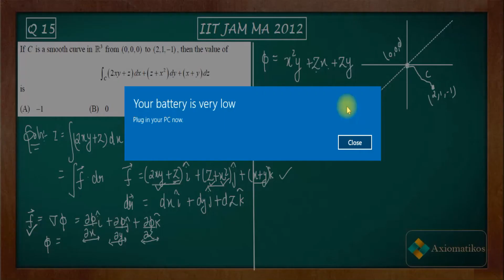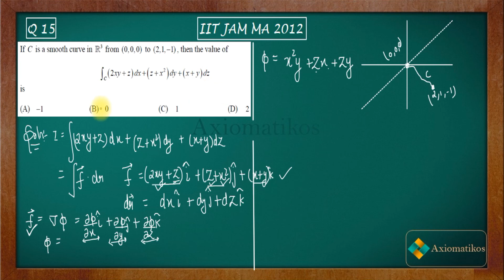IIT JAM 2012 Mathematics solutions | Question 15 | Vector Calculus | Line Integral | Work Done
IIT JAM MA 2012 Solution Series
Question 15
Vector Calculus
We provide solutions for previous year exams of CSIR-NET, GATE, IIT-JAM, NBHM, CMI, IIT-JEE.
For each question, there will be one video arranged sequentially.

Question Paper
2021, 2020, June 2018 and 2017

You can join our WhatsApp group or telegram groups  for doubts

Complete solution series *CSIR-NET DEC 2018*